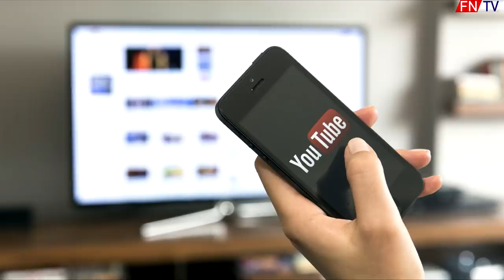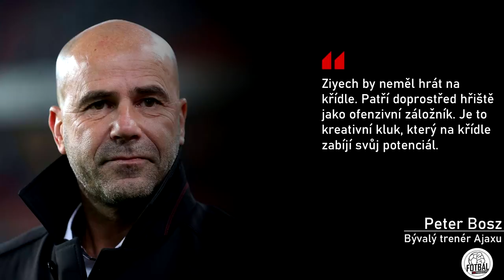JAK ZIYECH POMŮŽE CHELSEA?